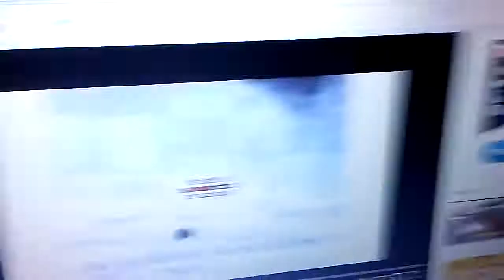June 27, 2017